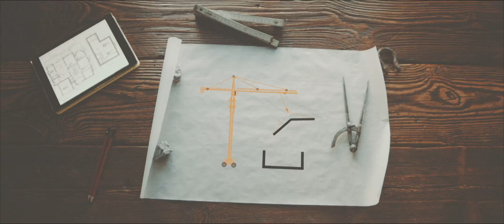Merthyr Valleys Homes_building our mutual_become a tenant member